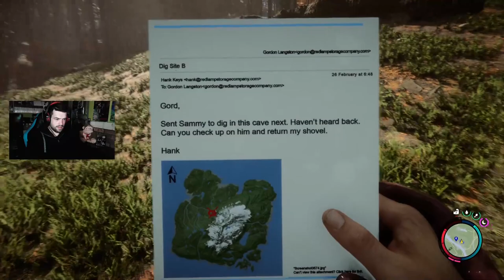LA PALA Y EL NUEVO MUTANTE | Sons Of The Forest #4